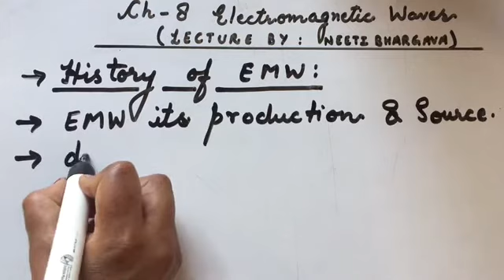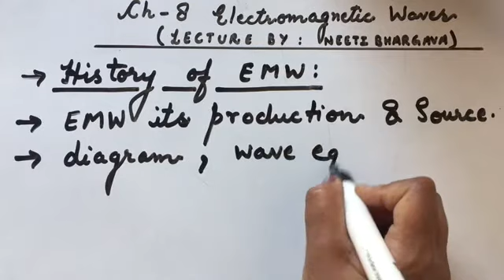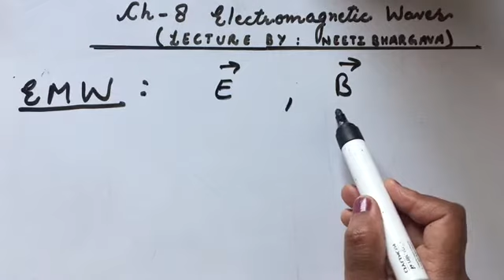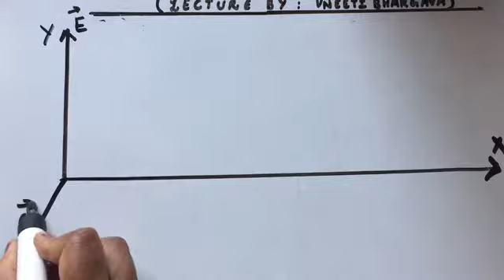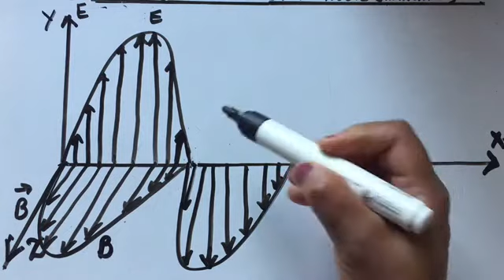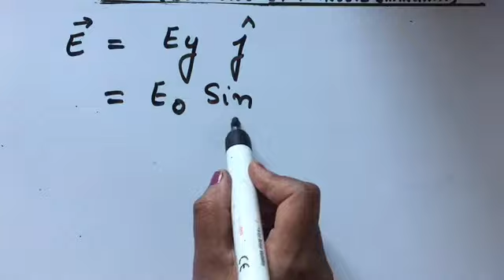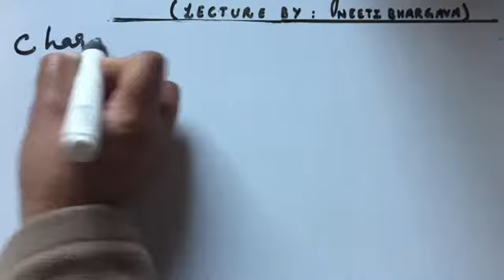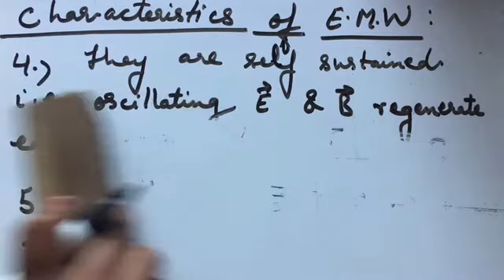XII || Ch -8 || Part - 2 || characteristics of Electromagnetic Waves (1)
In this video we will study about history of electromagnetic waves,what is electromagnetic wave,how it is produced and what is its source.We will also understand its diagram.
We will study wave equation of electric and magnetic field vector .
We will also study characteristics of Electromagnetic wave.
Let's watch.